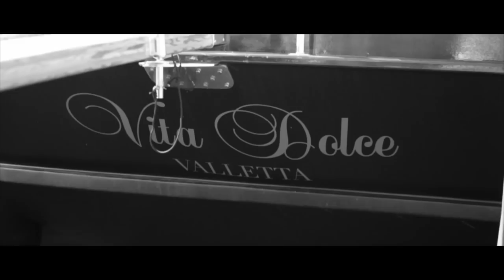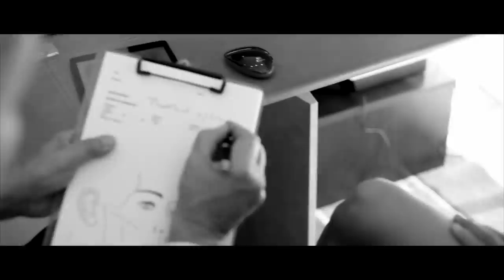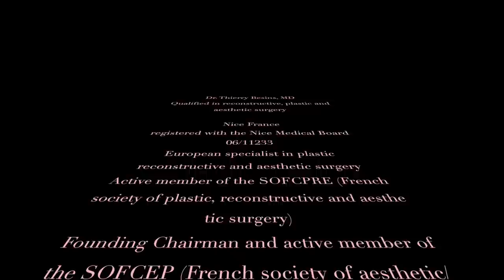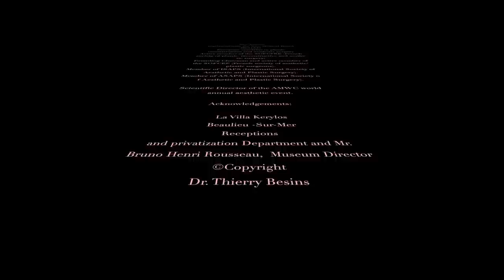Aesthetic Surgery France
Dr. Thierry Besins's patient arrives at the Côte d'Azur to revitalise and take care of her body. She goes to the cosmetic surgeon to be advised on breasts procedures and minor surgery on her nose. As part of the informed consent procedure, the qualified surgeon will warn her of the risks and possible complications of such surgery.